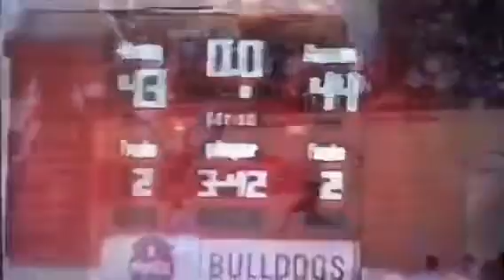JJ Cravatta 2010-11